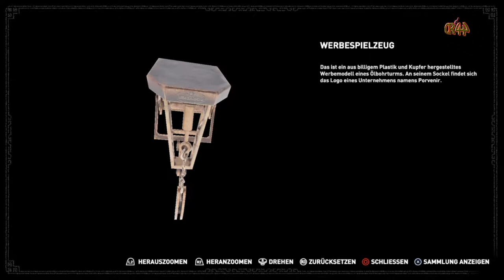Shadow of the Tomb Raider #024 Let's Talk in Kuwak Yaku...🔥🔥